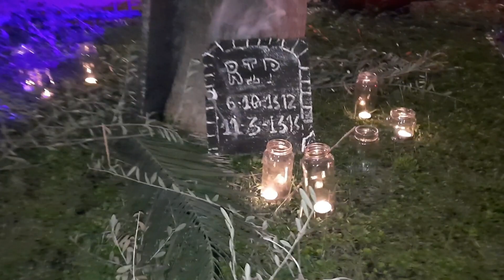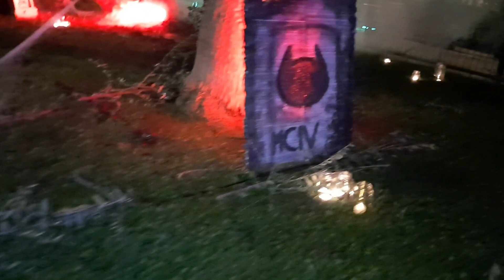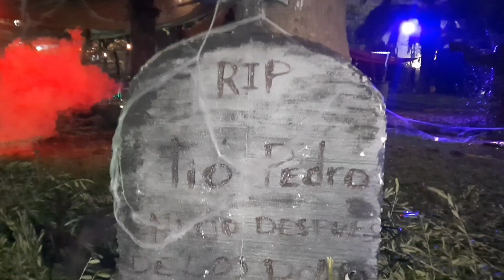Así festejan Halloween los Catalanes🧙‍♀️ 🎃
Así festejan Halloween los Catalanes 🎃🎉🧙‍♀️ es la primera vez que nos unimos a este tipo de celebración